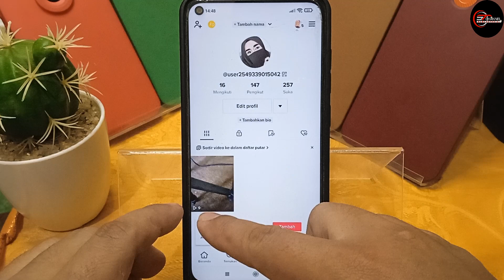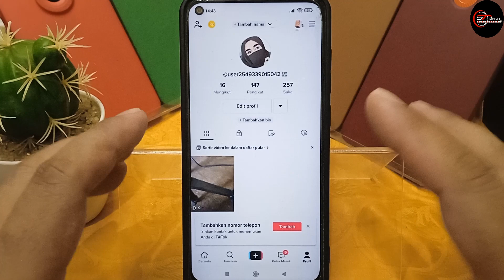Apa itu Shadow Ban di tiktok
🎵 Track Info:

Title: Refreshing Clarity
Artist: Artificial.Music
Genre: Dance & Electronic
Mood: Happy